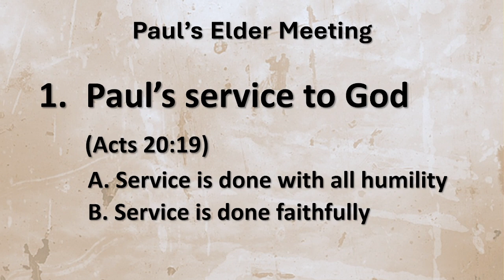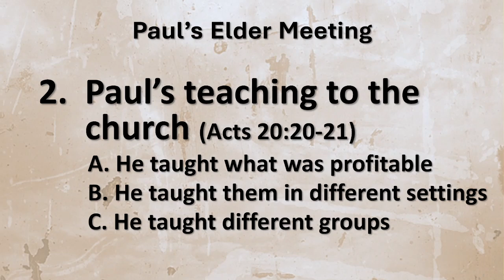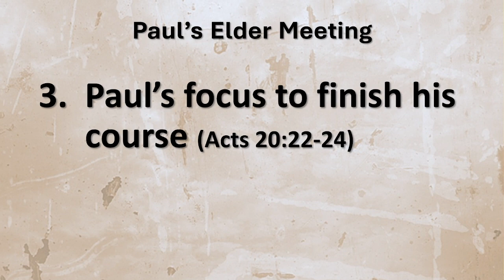Paul's Elder Meeting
Acts 20:17-24
Pastor Chris Dodson
New Hope Bible Church, Highland Utah